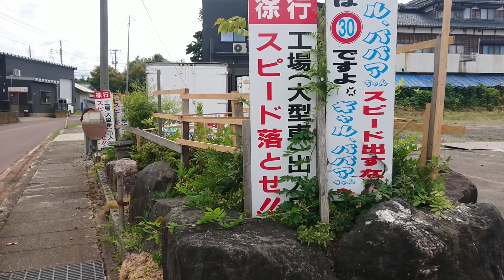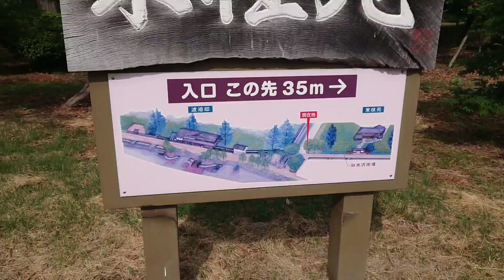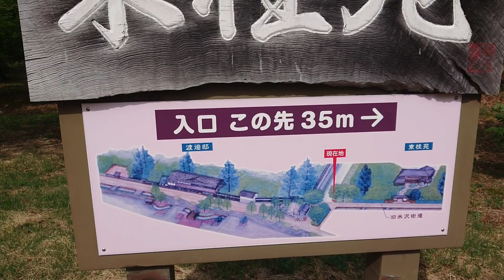関川村散策 米坂線、国道113号線 豪雨災害被害状況 ついでに見に行きました (オープニング 荒川町)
皆さん、お久しぶりです。久しぶりに動画を撮りました。今回は 前から気になる、関川、小国、長井方面の水害被害状況の確認と、関川村散策動画の回になります。よかったら、最後まで 見てくださいね。